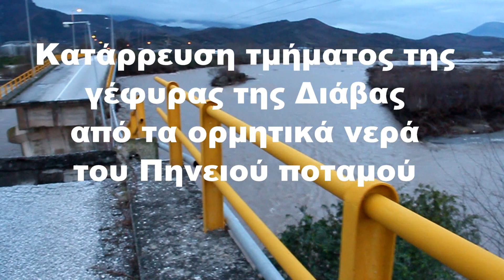Κατάρρευση της γέφυρας της Διάβας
Κατάρρευση τμήματος της γέφυρας της Διάβας από τα ορμητικά νερά του Πηνειού